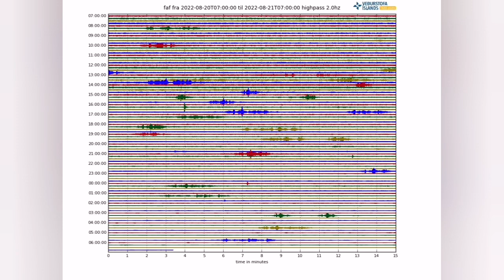Tremors Fall Under 2000 In Iceland Meradalir Fagradalsfjall Geldingadalir Volcano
THANK YOU for all your support and encouragement!!! If you like the channel and want to support our effort, consider to buy us a coffee in videos Thanks.